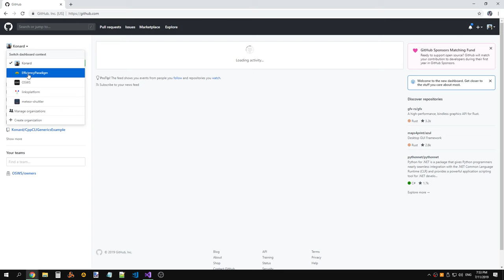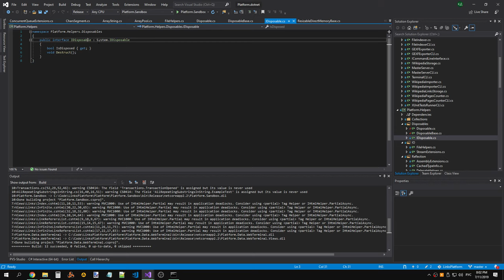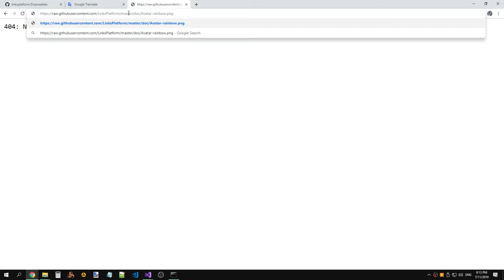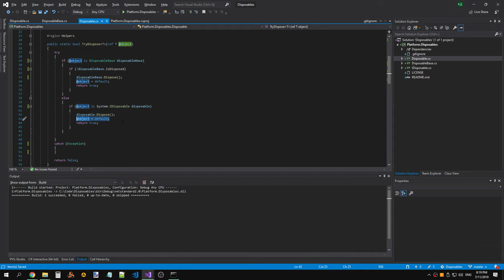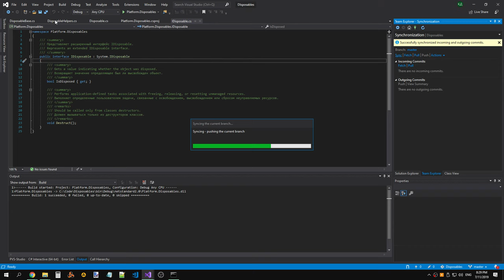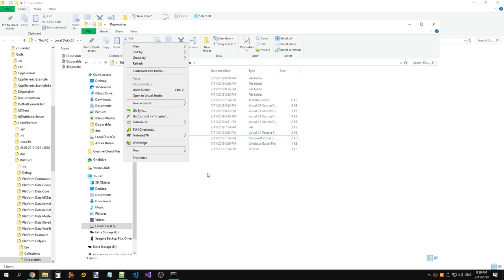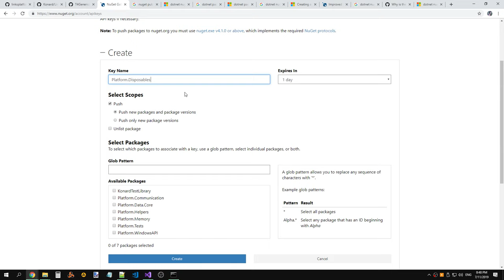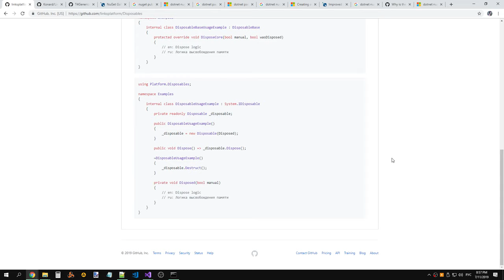LinksPlatform 0.1.0: Moving Platform.Helpers.Disposables classes to a separate repository (part 1)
Raw recording.